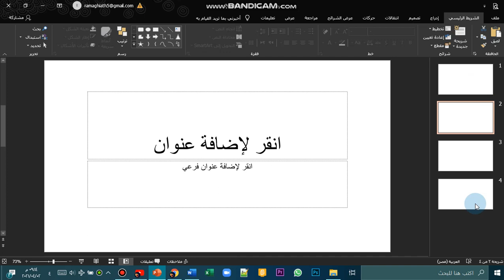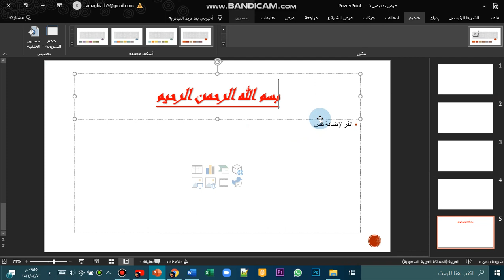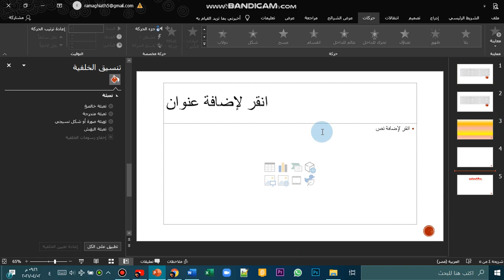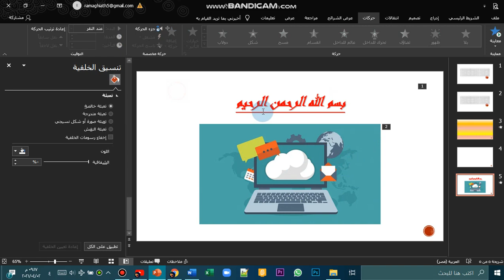لمحة عن برنامج power point